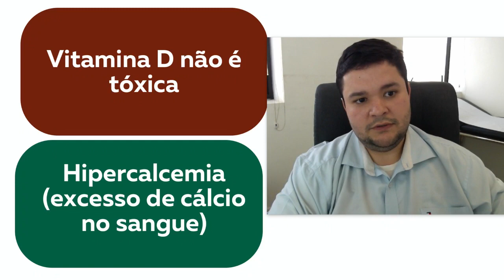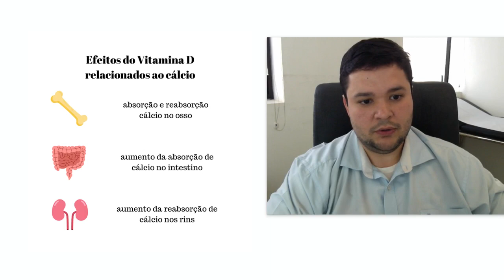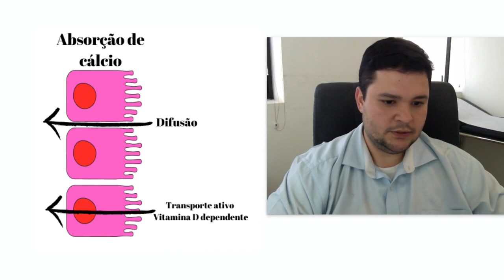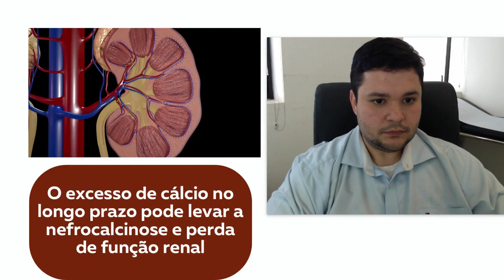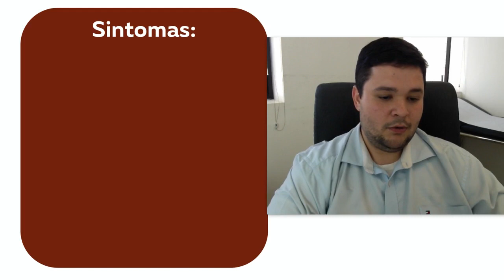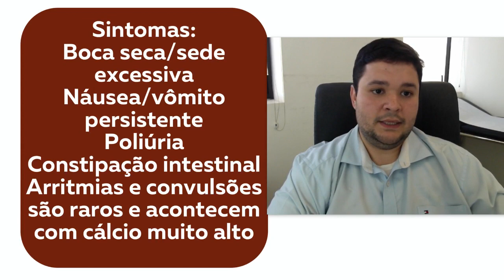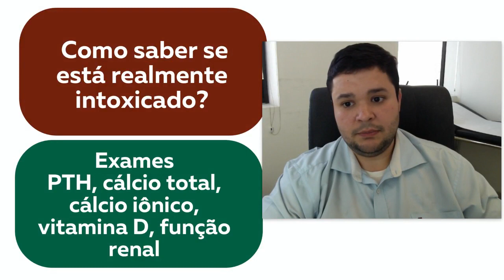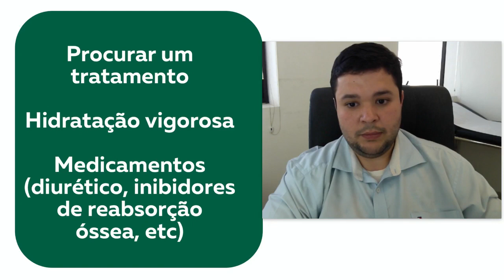Excesso de vitamina D? Entenda os sinais de intoxicação e o que pode ser feito nessas situações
O excesso de vitamina D é uma grande preocupação por parte dos médicos e das pessoas que estão suplementando essa vitamina tão importante, por isso é preciso conhecer os sinais de intoxicação e estar atenta a esse tipo de situação.

Nesse vídeo, o Dr. Claudio Urbano fala mais sobre quais os sinais de intoxicação por vitamina D e como funciona o tratamento. .

A vitamina D é uma vitamina de acúmulo, e por isso, existe o risco de intoxicação. A grande questão é que o que causa intoxicação não é um efeito direto da vitamina D, e sim do excesso de cálcio no sangue (hipercalcemia).

O diagnóstico de uma intoxicação é feito com um conjunto de exames, não somente com os valores de 25-hidroxivitamina D e sim com outros exames, como cálcio, ureia, creatinina, paratormônio.

A boa notícia é que esse tipo de situação é  rara e existe tratamento.

Conheça mais sobre o trabalho do Dr. Claudio Urbano e siga no instagram.